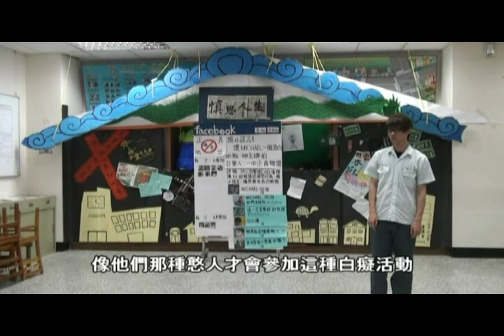台中一中72屆畢業典禮-校園巡禮(RPG)結尾影片(進場)